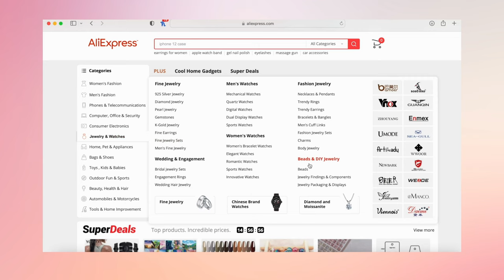✨ASMR Bead Haul + Organisation | Satisfying Beads with Relaxing Music + No Talking✨